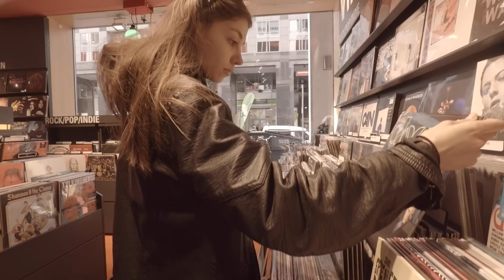24 hours in Berlin Lookbook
A few days ago I visited Berlin only for 24 hours. And this is what I wore.

Pita.wess